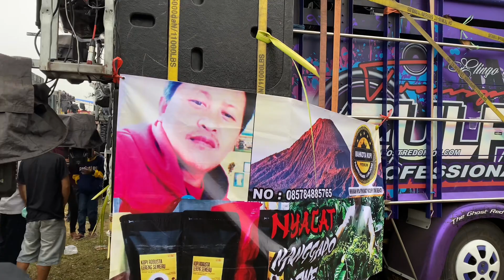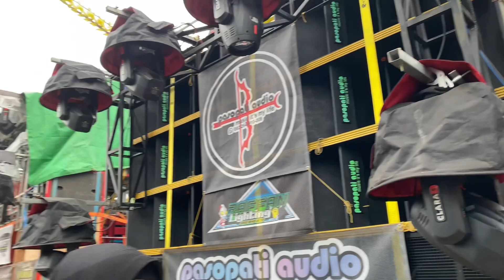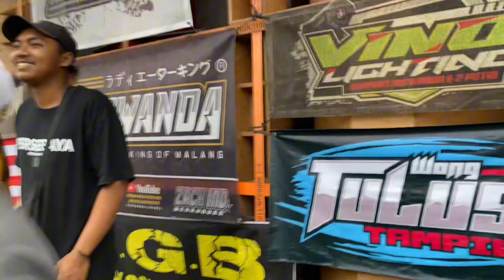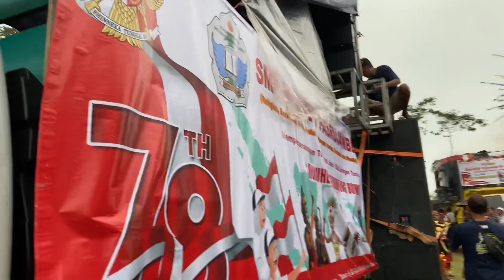Daftar Hadir Sound System Karnaval Pasrujambe - Banyak Sound Horeg Lurr..!!!